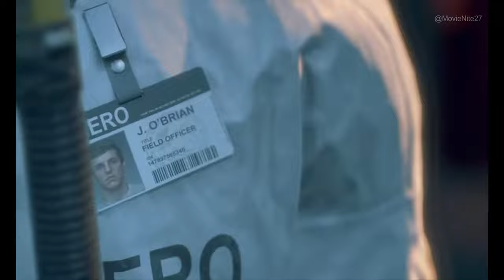डेज़ गॉन - Days Gone Video Game PS4 - 😊💥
Hi , welcome to MovieNite27 Youtube channel, We love to play games and share it with the world

Share to help us grow Big and get more games for walkthroughs and gameplay. Soon we will be showcasing PS5 New Games.